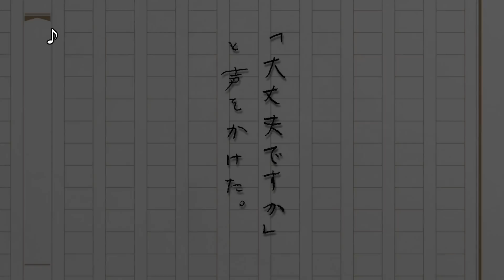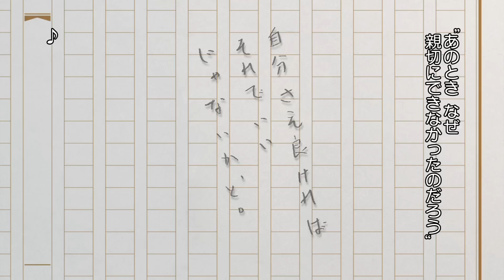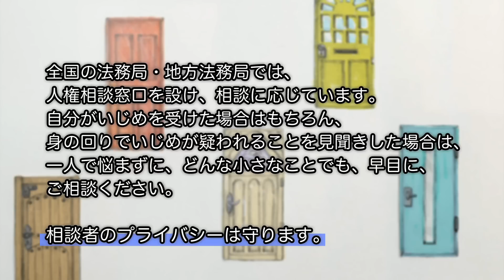人権啓発ビデオ(2/6)「未来を拓く５つの扉～全国中学生人権作文コンテスト入賞作品朗読集～」電車内に咲いた、笑顔の花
第３３回（平成２５年度）全国中学生人権作文コンテストにおいて，法務事務次官賞を受賞した「電車内に咲いた、笑顔の花」について，ＡＫＢ４８の大和田南那さんによる朗読に，イラスト・アニメーションを組み合わせて映像化したものです。
    　朗読：大和田南那（ＡＫＢ４８）
    　イラスト・アニメーション：平山志保

全国中学生人権作文コンテストの詳細についてはこちら